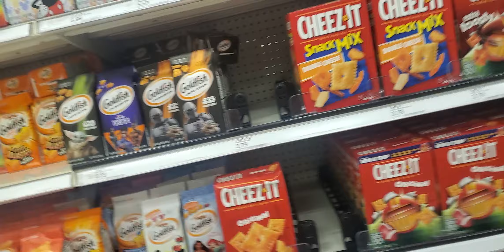target run and game with Mykah pt.2